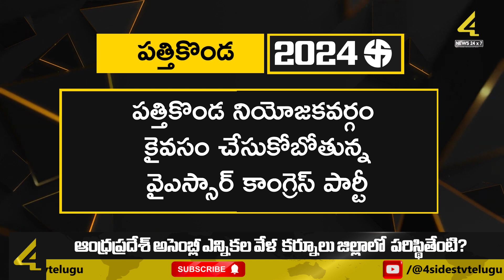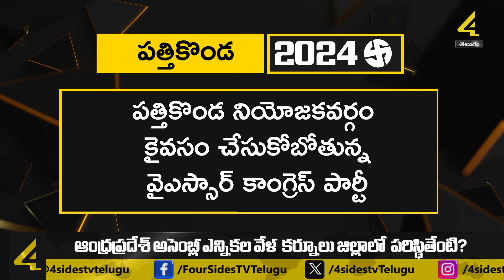పత్తికొండ లో' నువ్వా నేనా అంటున్న వైసీపీ | Pathikonda | AP Elections Survey 2024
AP Elections Survey 2024 | Sensational Survey on AP Elections | 4 Sides TV AP Elections 2024 Survey Analysis | Andhra Pradesh Elections Survey